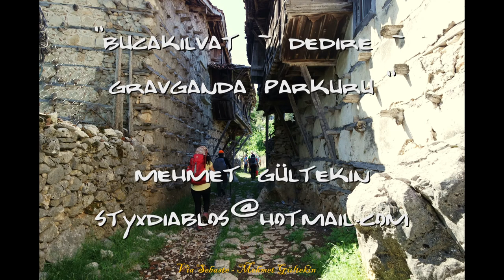Bucakilvat - Belenilvat - Dedire Parkuru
Isauria Yolu - Tuz Yolu
Bucakilvat - Dedire - Gravganda Parkuru.

 Hiç unutmam yine bir gün yürüyorum...